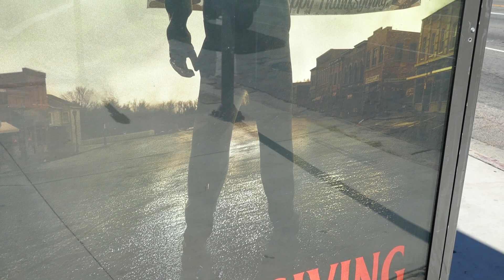Eli Roth Thanksgiving Bus Stop Horror Movies Los Angeles California USA Nov 9, 2023 Patrick Dempsey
Eli Roth Thanksgiving Bus Stop Horror Movies Los Angeles California USA November 9, 2023 Patrick Dempsey Gina Gershon Milo Manheim Addison Rae